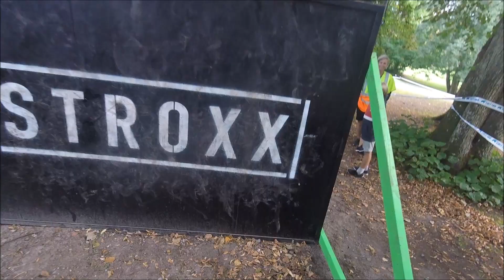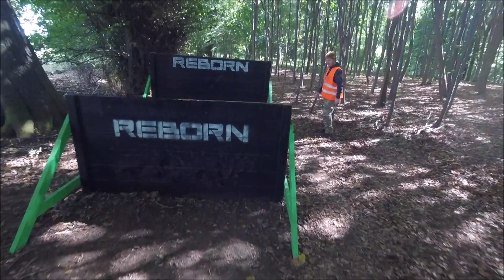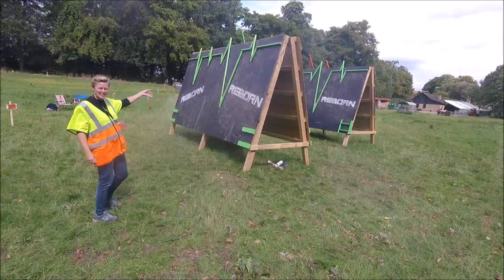Reborn Ledreborg 2018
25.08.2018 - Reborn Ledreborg